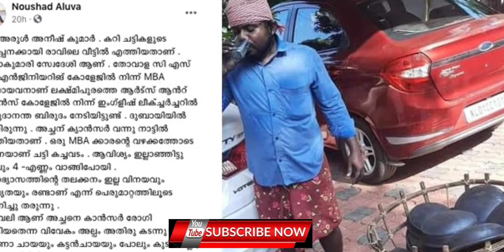ചട്ടി വിൽകാനിറങ്ങിയ ആ എം. ബി. എകാരനെ ഓർമയില്ലേ, ഇപ്പോൾ എവിടെയെത്തി എന്ന് കണ്ടോ?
Arul aneesh kumar latest news